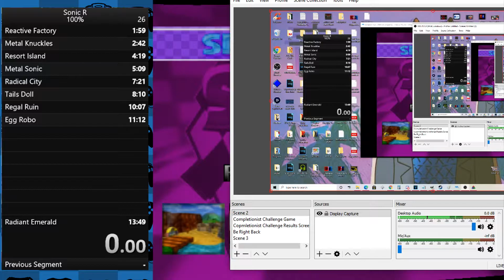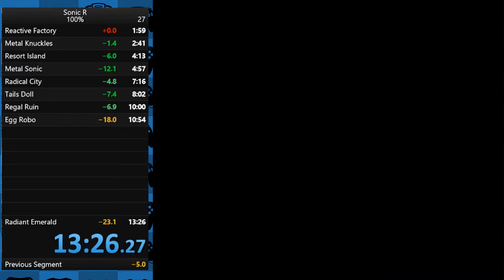Sonic R (GCN Emu) - 100% Speedrun [13:26.27]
That makes it 3rd place now!

As always special thanks to Nimputs for getting me started on Sonic R speedrunning

Also as always special thanks to Kevin Lawless for being my rival and pushing me to getting even better at this game, his runs are here:

Your move Kevin...